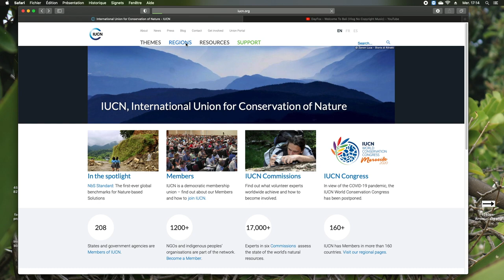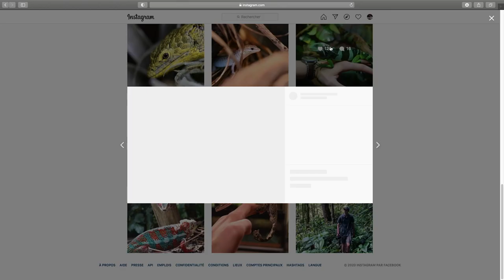mes Brachylophus - vous avez les bases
## HANDMADE ENGLISH SUBTITLES AVAILABLE ##

ça t'as plu ? si tu veux faire vivre à quelqu'un le même plaisir, partage cette vidéo !

merci